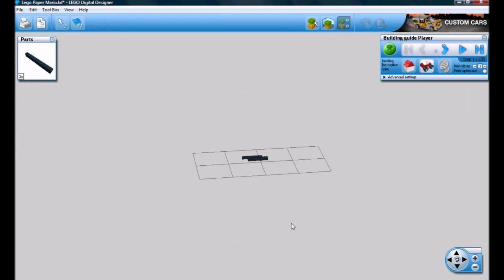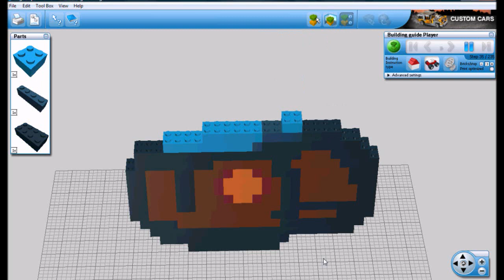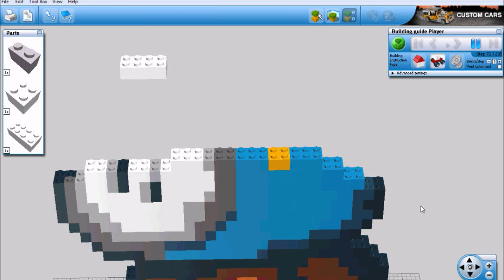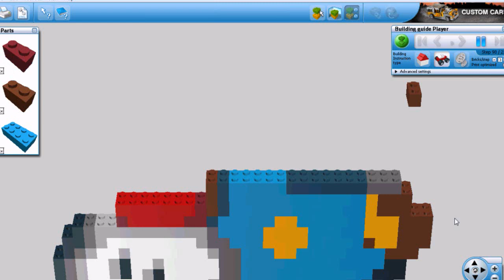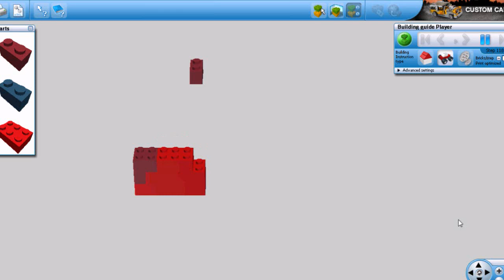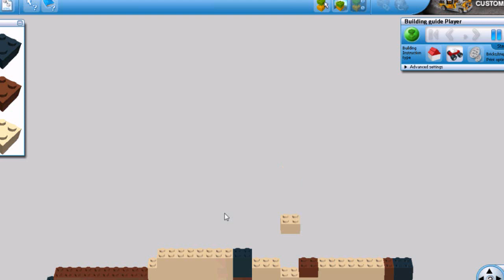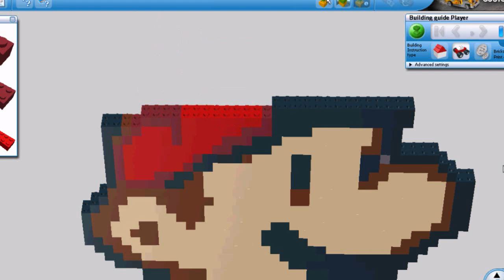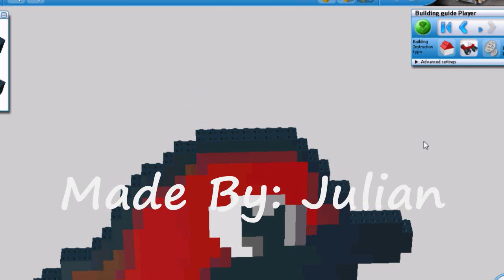How To Make A Lego Paper Mario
Please support me for more video's by going to this link and click on some ads. Thanks!